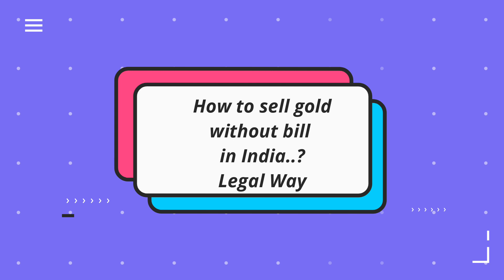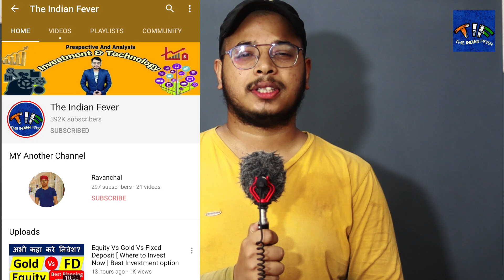बिना बिल के सोना कैसे बेचे? How to Legally sell gold without bill in India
How to sell gold without bill in India? In this video I am sharing the way to sell gold without bill in legal way. Here is all detail about the gold selling in India without bill.

Many People wants to book profit and want to sell gold for their personal reason. So I think this is the best time to book profit and take benefit from the gold. But what happen if you don’t have bill of your gold.
Topic Covered:
1) How to sell gold without bill
2) How to sell gold without document
3) Bina bill ke sona kaisey bechey
4) Gold selling rule in India
5) How to sell gold without document in India